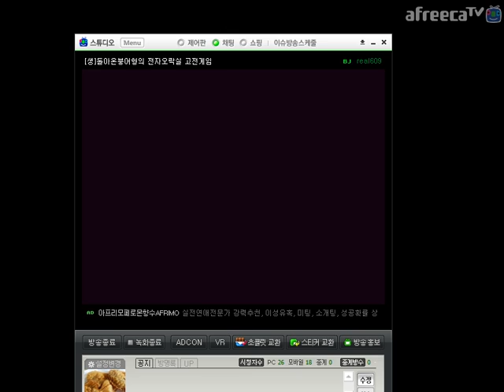[MAME] 가디언즈2 전신마괴 P.벨바 (P.Belba) 최고난이도 원코인 노다이